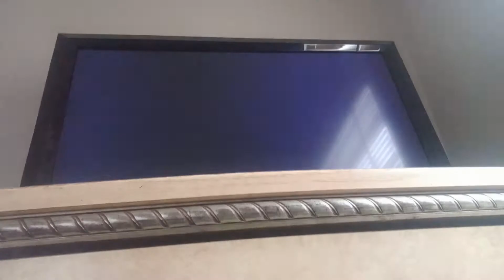New Super Mario Bros. Wii World 4 Tower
This is a video of World 4 Tower for New Super Mario Bros. Wii.